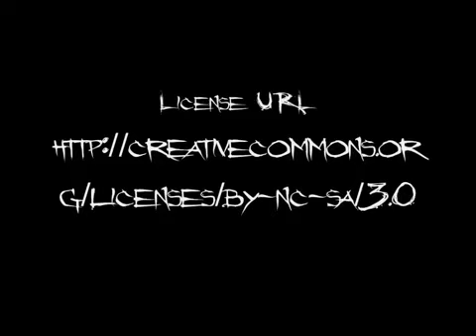edmart eRa bjam